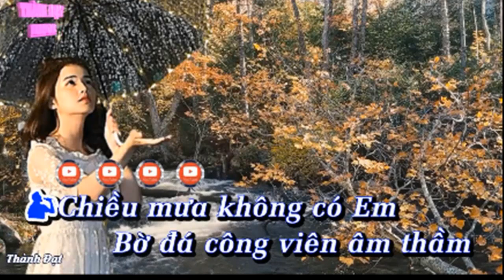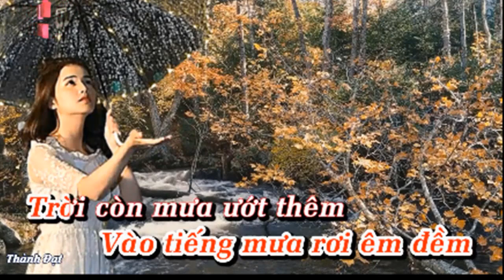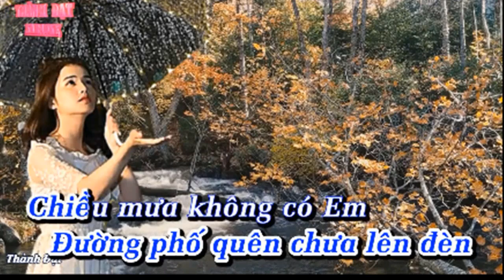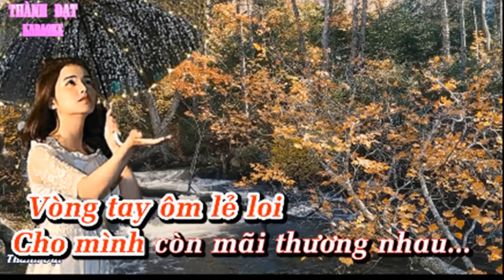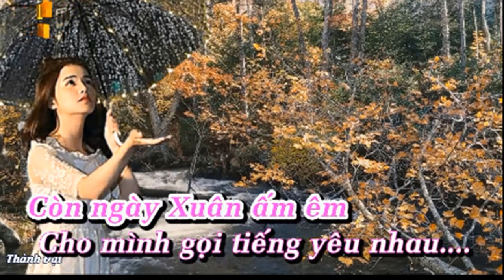MÙA THU TRONG MƯA karaoke by THÀNH ĐẠT song ca thiếu giọng Nam Minh Châu mời hát vui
MÙA_THU_TRONG_MƯA_karaoke_by_THÀNH_ĐẠT_song_ca_thiếu_giọng_Nam_Minh_Châu_mời_hát_vui, Minh_Châu_cuộc_sống_ở_Nhật_Bản minh_châu_cuộc_sống_ở_nhật_bản, cuộc_sống_ở_nhật, mùa_thu, karaoke_by_Thanh_Đạt, song_ca,
     MÙA THU TRONG MƯA - karaoke by THÀNH ĐẠT - song ca thiếu giọng Nam - Minh Châu - mời hát vui, Minh Châu cuộc sống ở nhật bản, Cuộc sống ở nhật bản, cuộc sống ở nhật, minh châu cuộc sống ở nhật bản, MINH CHÂU CUỘC SỐNG Ở NHẬT
    Mùa Thu Trong Mưa - thiếu giọng Nam, karaoke song ca Thành Đạt, Sáng tác :  Hoàng Sa, Minh Châu, mời hát vui
   Lời bài hát :
Em có nghe mùa Thu
Mưa giăng lá đổ
Em có nghe Nai vàng
Hát khúc yêu đương
Và Em có nghe
Khi mùa Thu tới
Mang ái ân
Mang tình yêu tới
Em có nghe
Nghe hồn Thu nói
Mình yêu nhau nhé..
Em có hay mùa Thu
Mây bay gió nhẹ
Em có hay Thu về
Hết dấu cô liêu
Và Em có hay
Bao trái tim
Vương màu xanh mới
Em có hay
Hay hồn Thu nói
🙏   Bấm chuông -- Like - -Share - Subscribre ,  để nhận video mới , Chân thành cám các bạn nhiều nhé.